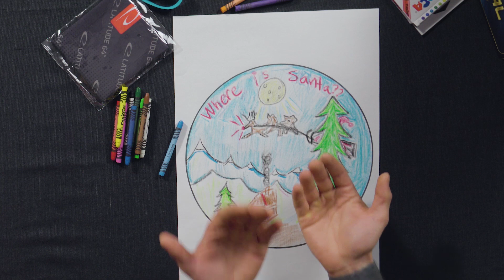WINNER TAKE ALL (Holiday Special)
Note!
THE WINNER HAS BEEN SELECTED SO THE GIVEAWAY IS NO LONGER ACTIVE.
The correct answers are:
1. C. Perfect pitch
2. A. Anny´s
3. C. Power grip
4. C. You get 4 under par on a hole
5. B. Turbo putt
6. C. Off Axis Torque
7. C. Canada
8. A. Dynamic Disc Open
9. B. River
10. D. Steady Ed

A special thanks to You!
I would just like to thank everyone for all your comments, support, feedback and just in general super cool attitude towards me this year. I want you to know that I read everything and appreciate it a lot! It really brightens up my day. I´m hoping you will enjoy the content going forward as well. I promise I´m going to try my hardest to make it so.

So…That´s it for the year 2020 - Lets never meet again!

/Jonathan

Some of the stuff you can win:
1 Probasket GO
1 Swift backpack (not officially released)
1 E4 backback
1 Rain cover for backpacks
25 discs (A nice spread)
Royal box 1 (5 discs including the Royal Rive and the Royal Faith)
Royal box 2 (5 discs including the Royal Grace and the Royal Trust)
1 Red beenie
1 Purple snapback cap
1 Hoodie with red box logo
1 White t-shirt
3 Wristbands
And more…

Follow us why don´t you!